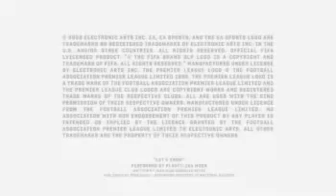Wii FIFA 09 All Play 20081003 Goals